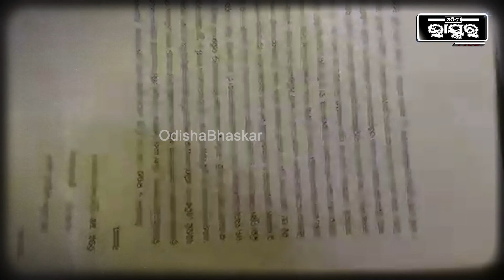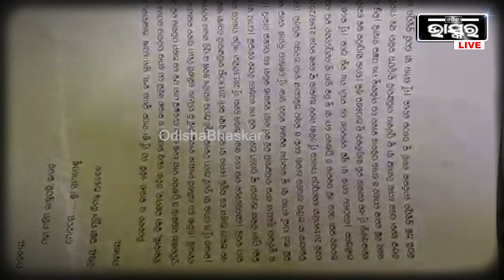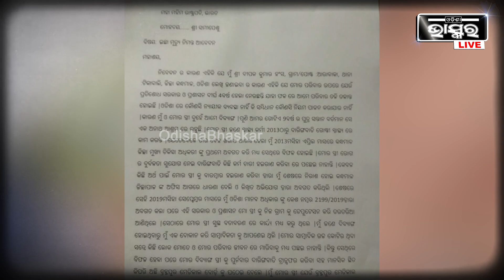ରାଷ୍ଟ୍ରପତିଙ୍କୁ ଏକ ରେଜେଷ୍ଟ୍ରି ଚିଠି ଯୋଗେ ନିଜର ଦୁଃଖ ଜଣାଇଲେ ଭିନ୍ନକ୍ଷମ ଦମ୍ପତ୍ତି